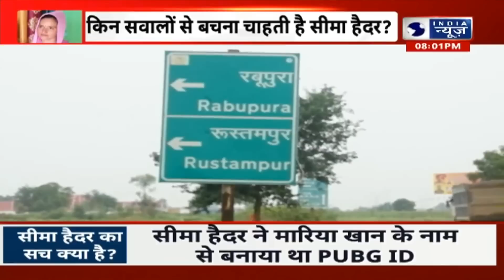PUBG Love Story: सीमा पाकिस्तानी जासूस है, सच आया सामने ? ग्राउंड ज़ीरो से EXCLUSIVE INVESTIGATION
PUBG Love Story: सच आया सामने सीमा पाकिस्तानी जासूस है ?  ग्राउंड ज़ीरो से EXCLUSIVE INVESTIGATION | India News